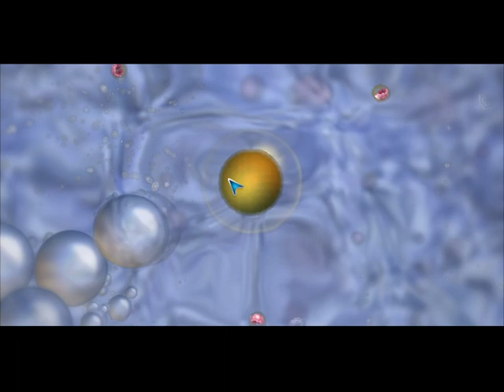The Nugget creates a species and his spore saga begins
in this video The Nugget creates an alien fish type fella